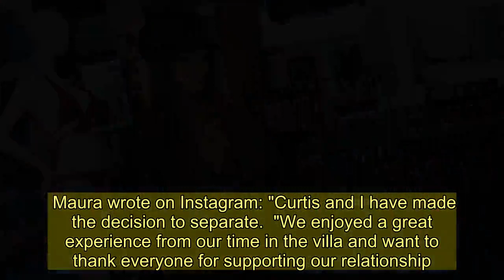Maura Higgins stuns in sheer lingerie as she attends Ann Summers launch night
MAURA Higgins looked incredible in sheer lingerie at the Ann Summers launch night.  The Love Island star wowed in a skintight lace bodysuit as she showed off her collection at the Brunswick store in London on Wednesday.   The 29-year-old paired her top with a leather blazer, skintight flared trousers and a leather baker boy hat.  She styled her hair in a sleek middle-parting and wore muted make-up for the bash.  The event came two days after Maura cancelled the original swimwear launch "out of respect" for Caroline Flack.  The lingerie brand issued a statement explaining that they were postponing the event because it coincided with Caroline's funeral.    Maura released a teaser picture of her posing in a plunging swimsuit on the beach ahead of her collection launch.  She bagged a six-figure deal with Ann Summers after appearing on Love Island last summer.  She has since wowed in racy lingerie and also released a winter collection.  Last week, the Irish beauty announced she had split from Love Island boyfriend Curtis ­Pritchard, 24.    Maura wrote on Instagram: "Curtis and I have made the decision to separate.  "We enjoyed a great experience from our time in the villa and want to thank everyone for supporting our relationship.  "There is no easy way to get through a breakup and no bad feeling on either side. We tried to make it work but it wasn't to be and I wish Curtis nothing but the best for the future."    The comes after numerous rumours the pair had split after they were pictured on separate nights out.  Curtis had asked Maura to be his girlfriend during a romantic weekend break three months after leaving the Love Island villa.  If you are affected by any of the issues raised in this article, please call the Samaritans for free on 16123